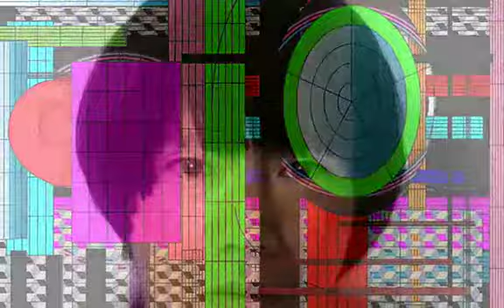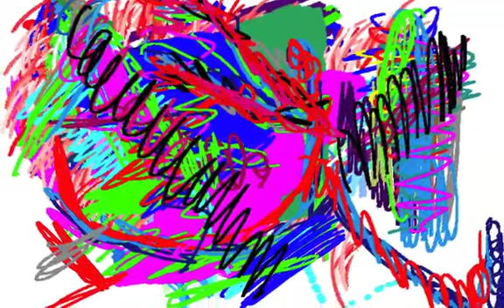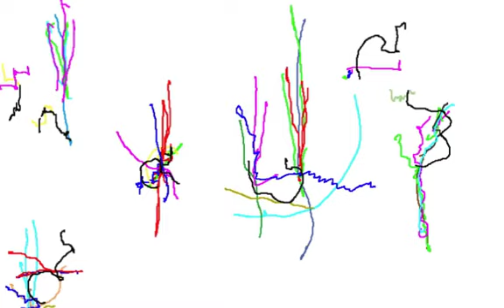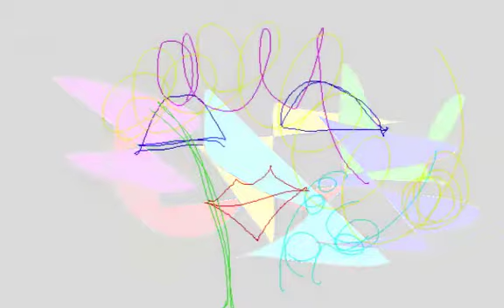FUNKY/COOL/Graphic Design and Music and Movie By Yoshikazu Oshiro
FUNKY COOL JAZZ SOUND

DANCE GROOVE HIP HOP

RAP FUNK STAR MUSIC

Music/Composition/Performance/Arrange/Produce/Graphic/Design/Yoshikazu Oshiro
Painter/Graphic Designer/Musician/Poet/Photographer/Dancer/Critic/Multimedia Artist/Yoshikazu Oshiro